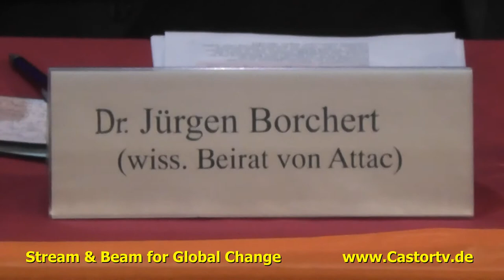attac diskussion TTIP 12FEB2014 part 015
Hinter verschlossenen Türen werden die Modalitäten des TTIP zwischen den USA und der EU "ausgehandelt".
Offen und für alle wird die Podiumsdiskussion Gelegenheit bieten, sich über die vorgestellten Aspekte eingehender zu informieren und an einer kontroversen Debatte teilzunehmen.